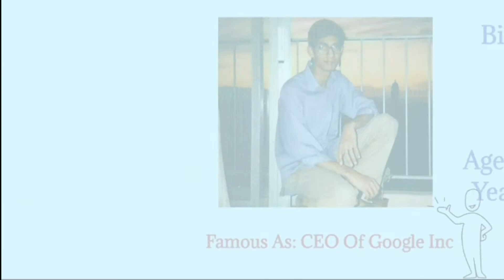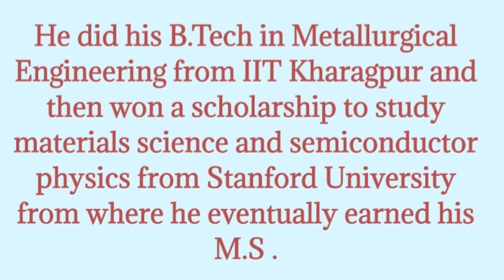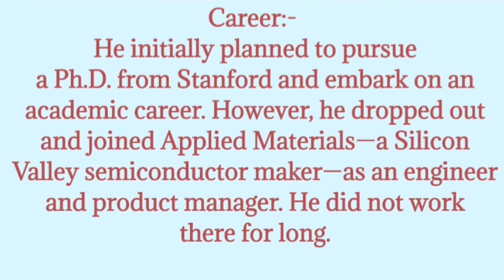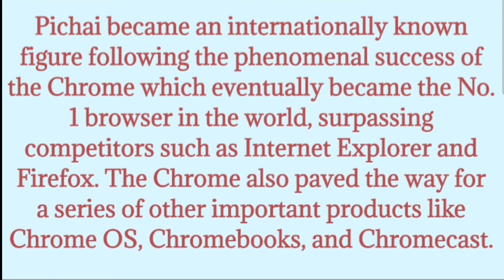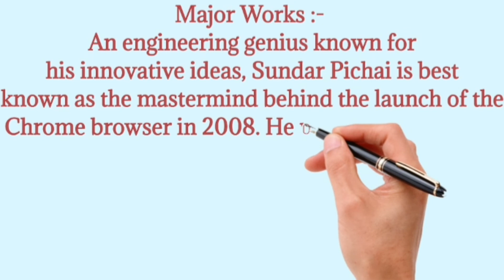Biography | Sundar Pichai| ln English | More than 250 words 💫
Hey! guys! I hope you will fine..👌
Biography:- Sundar Pichai
In this video you get the knowledge about Sundar Pichai and his on achievements•••✍

 “We try to work on things which billions of people will use every day.”

"Good companies do whatever it takes.”

Bankim Chandra Chattopadhyay

Ruskin Bond

Cartoon video

Cartoon video

Unemployment

Water

Swami Vivekananda

Rajendra Prasad

Sri Nivas Ramanujan

Rakesh Sharma

Subhash Chandra BOS

Sarojini Naidu

Rabindranath Tagore

by copyright status that might otherwise be

Write a comment on a comment box👇□